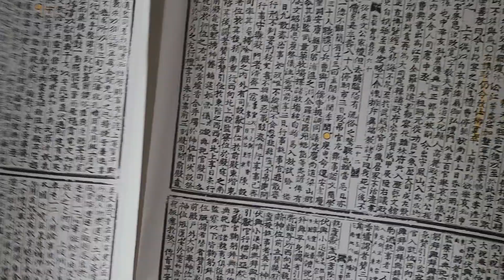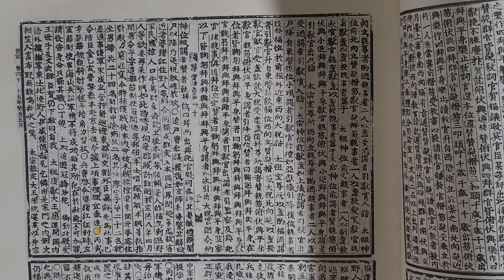무작정 실록 읽기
세종실록 권60  15년 5월 갑자 ㅡ 을축조